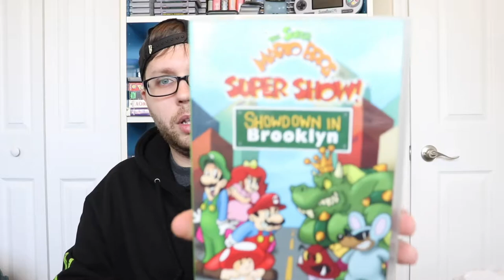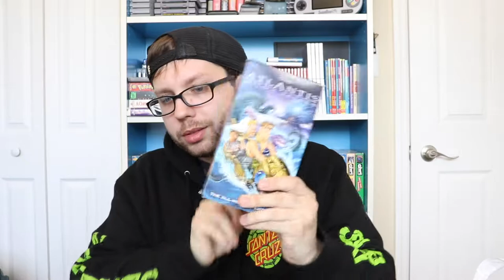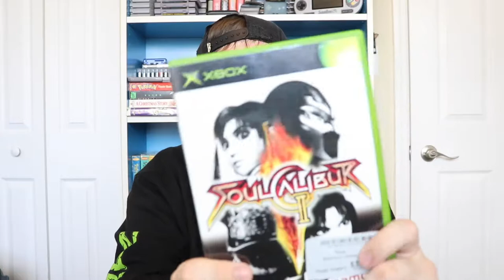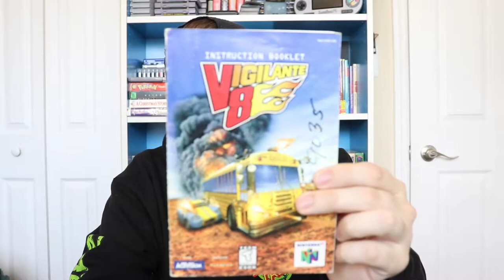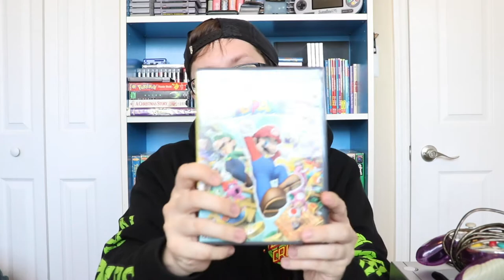INSANE GAMECUBE PICK UP!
I saw my friend selling a gamecube bundle for really cheap so I had to pick it up and boy am I happy I did!